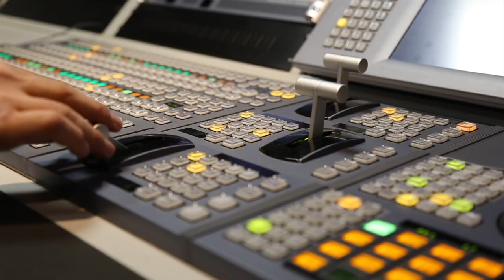BIT TV / VERNISAJUL EXPOZIȚIEI DE SCULPTURĂ ȘI PICTURĂ “AMPRENTE”